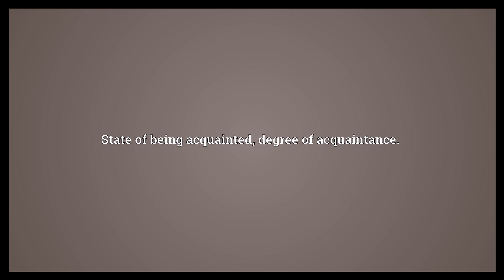Acquaintedness Meaning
Video shows what acquaintedness means. State of being acquainted; degree of acquaintance..  Acquaintedness Meaning. How to pronounce, definition audio dictionary. How to say acquaintedness. Powered by MaryTTS, Wiktionary